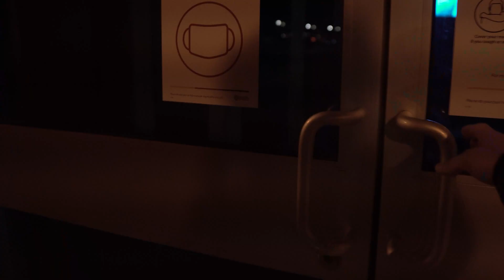Self-Teach Mathematics Vlog Streak 6/30 | Warning: No Math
Had to scrape together something for this one to keep the streak going

my apologies

I will make it up in one coming up soon though, doing a little bit of abstract algebra for the homies

"there is nothing more attractive than a man who knows what a group homomorphism is..."

alright you scallywags, I'm gonna get back to editing

Godspeed

and remember:

It's a mothalovin' 𝘽𝙡𝙤𝙤𝙢𝙚𝙧 𝙍𝙚𝙫𝙤𝙡𝙪𝙩𝙞𝙤𝙣™